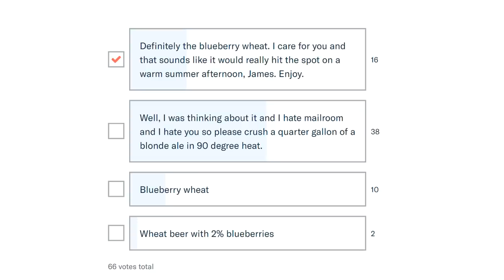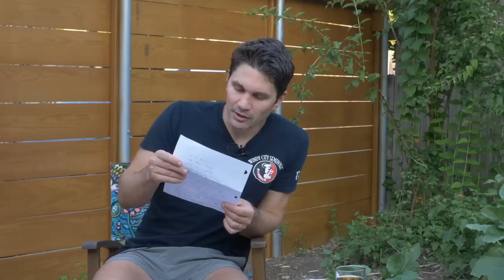Mailroom #13: We Hate You Guys (Sometimes) + Bloke vs. YouTube + Flies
Today on TFBTV, James drinks beer sent in by you while reading letters sent in by you.

On today's show:

- JonesBros Designs - Gun-related t-shirt designers

- Active Pro Gear holsters - Belly Bands: I have been using the "Defender" for ~15 years. The company that made it used to be called "Action Direct" but now it's "Active Pro Gear."

- The USS ORLECK DD886 is one of the most decorated US Navy ships since WWII, and as a member of the Historic Naval Ship Association (HNSA) is one of 188 historic ships from 124 organizations in 13 countries that make up HNSA "Fleet".  We draw visitors from across the Nation and dozens of countries around the world. ORLECK joins the Historic Fleet in serving critical roles in preserving our maritime history and educating future generations of the service and sacrifice required to maintain our freedoms.

Offering the best house-rolled ammunition by the case or quarter case, in addition to ammunition from all of the major brands at the best prices.

FIGHTS HARD, WEARS EASY

The best EDC/gun belts on the market.

𝆕𝆕𝆕 MUSIC 𝆕𝆕𝆕